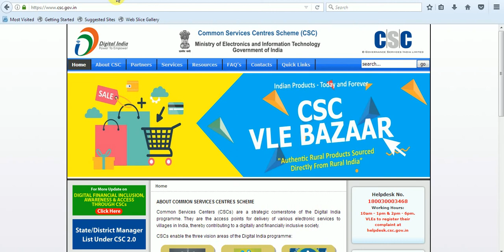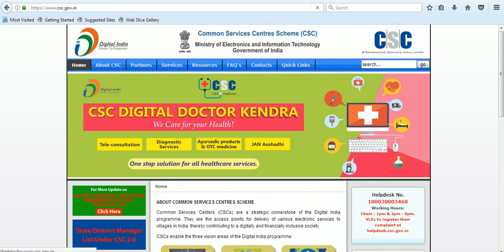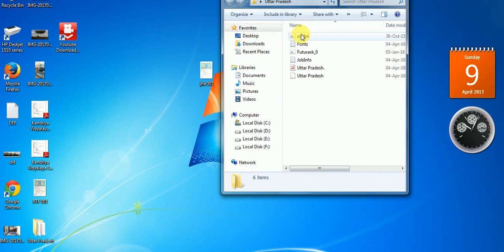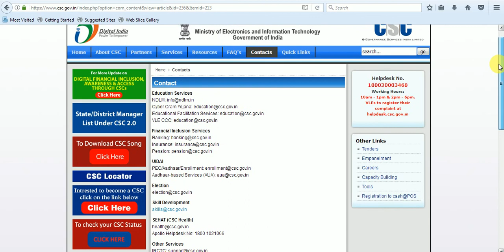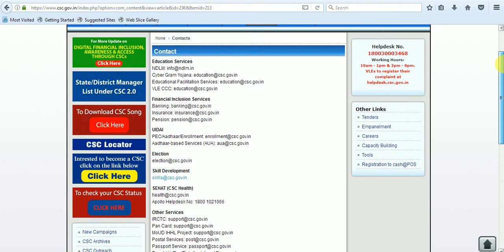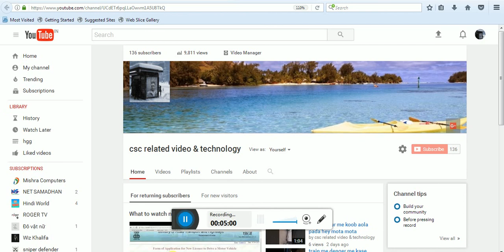CSC KA BANNER BOARD LAGVANE PER AAP LE SAKTE 3500 R.